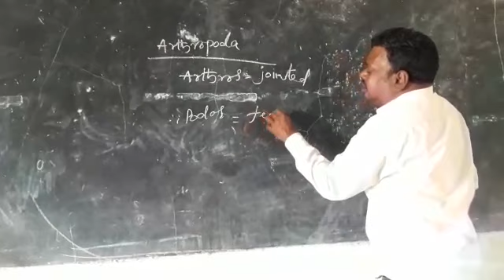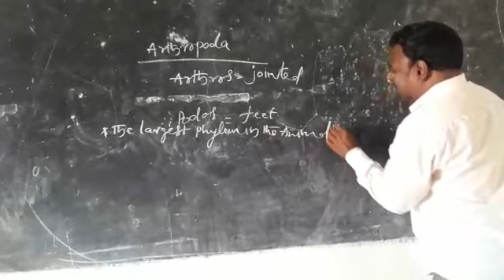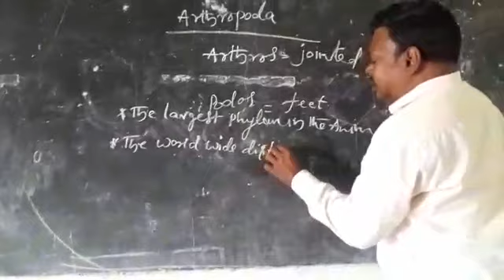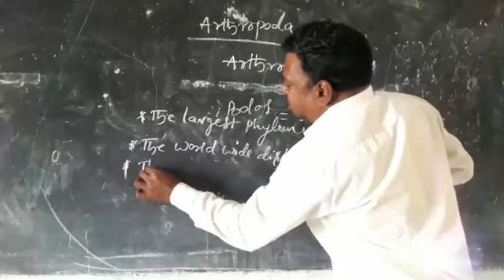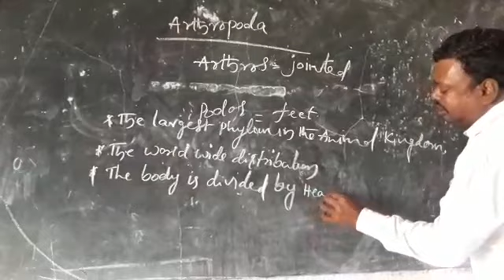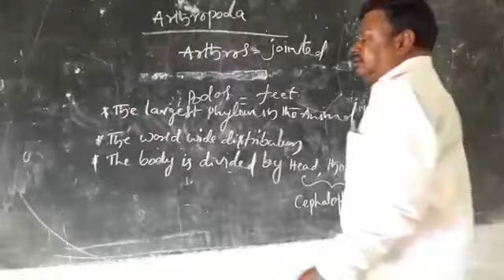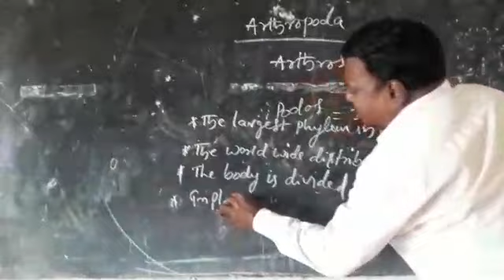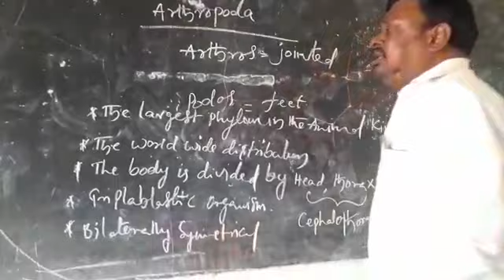arthropoda general characters in telugu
arthropoda general charactersb